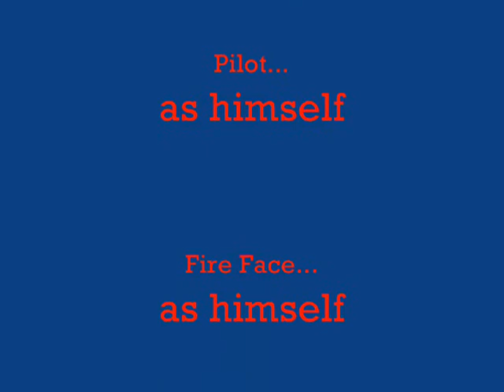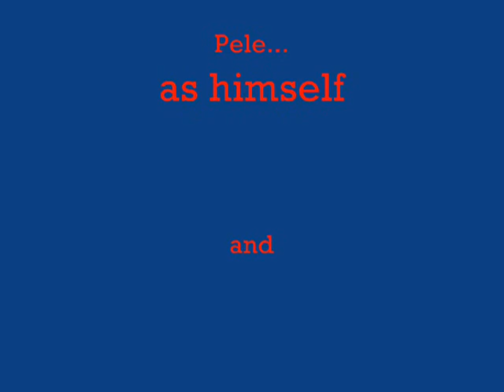Spider Attack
Kids first movie ever.